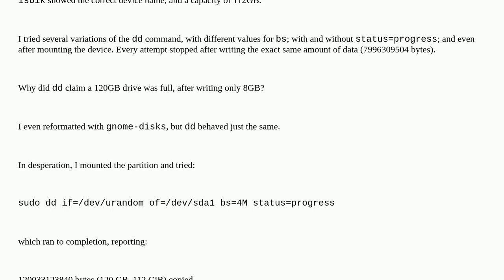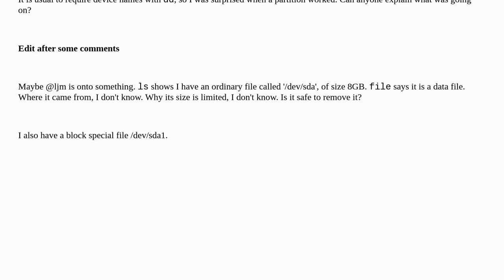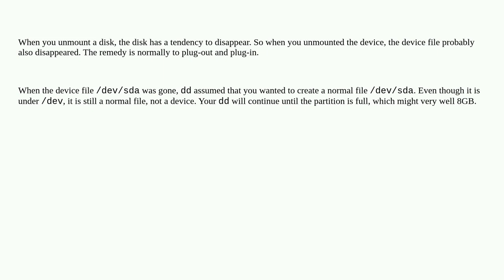Unix: dd command not filling device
dd command not filling device

A special thanks goes out to the awesome community

  linux dd linux-mint